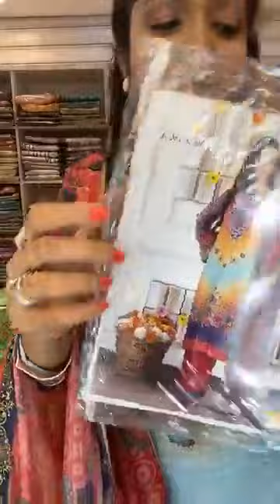🌈 রংধনুর সাতরঙের ডিজাইনে থ্রি পিচ🌈